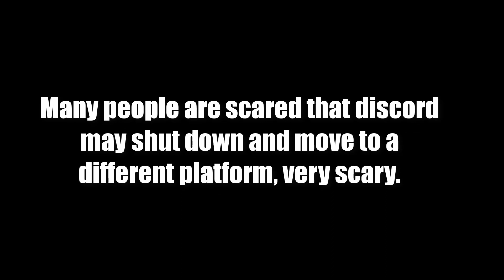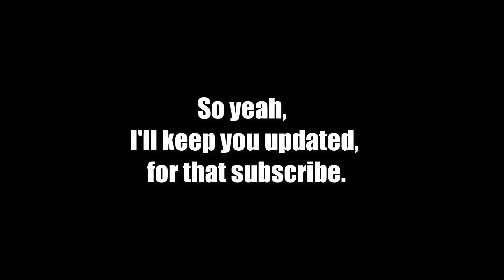[Must Watch] This Discord update may KILL the community...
(ignore link below) You must watch this video. This Discord update may KILL the community... Microsoft or Epic Games may buy Discord, but it may also become public. Users are mad and leaving the community. Discord may become a paywall or be replaced. Who knows?

●▬▬▬▬▬ஜ۩۞۩ஜ▬▬▬▬▬▬●
▓▓▓▒▒▒░░░ Show more ░░░▒▒▒▓▓▓
●▬▬▬▬▬ஜ۩۞۩ஜ▬▬▬▬▬▬●
❌Do not abuse this method to terrorize people's servers
❗ This video reviewed servers/exposed some. Not meant to harass anyone.

🎵Music
~Nope or LS
Artists you can expect